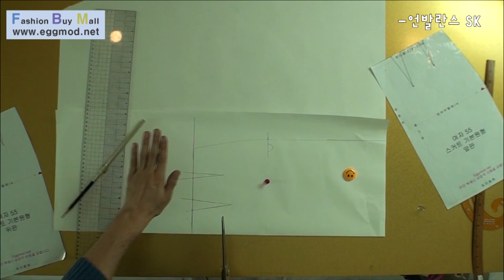[EGGMOD] 린빠의4GO패턴:언발란스SK패턴뜨기